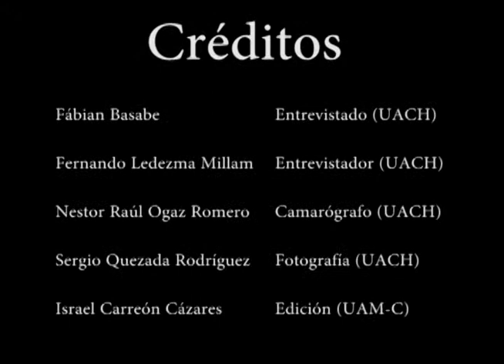fabian basabe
Entrevista con el Fabián Basabe, Presidente del Comité de Membresías en CUDI